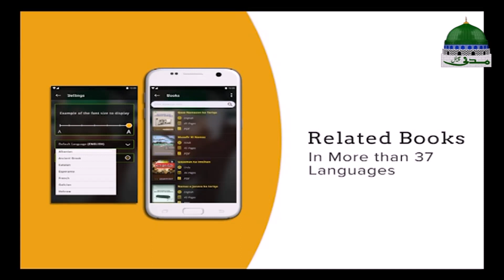Maulana Ilyas Qadri Mobile Application - Advanced Communications - Information Technology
💖 Good news for Muslims

💖 The IT department of DawateIslami launched very comprehensive and complete android application to lovers of Maulana Ilyas Qadri and other Muslims of the world

💖 This new mobile application has launched in the name of "Maulana Ilyas Qadri Mobile Application"

💖 Let see what is in this beautiful app

search
zoom in
zoom out
Related Bayan
Related Books
Madani Channel Radio
Spiritual Life of Maulana Ilyas Qadri
More Apps with Menu options

💖 Download this mobile app to learn Sharia instructions and Islamic norms

💖 This application is easy to use with informative fresh contents and modern search features

💖 User-friendly application with beautiful interface

●▬▬▬▬▬▬▬▬▬▬▬ஜ۩۞۩ஜ▬▬▬▬▬▬▬▬▬▬▬●